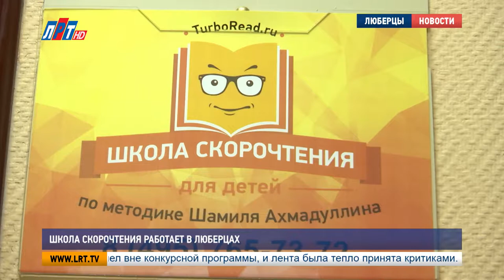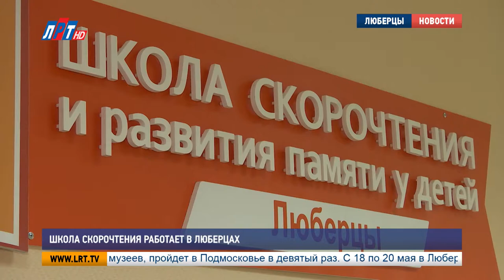Школа скорочтения работает в Люберцах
В Люберцах работает школа скорочтения. Курсы по развитию интеллекта и памяти проводятся по методике Шамиля Ахмадуллина. Наша съемочная группа посетила образовательный центр и узнала, насколько эффективны эти занятия.

"Работаем синхронно, левая и правая ручка выполняют одно и то же движение. Внимательно. Ни одна ручка не отстаёт".

Удивительно, что в школе скорочтения, большая часть занятий отведена таким упражнениям. Вопреки общепринятому мнению, здесь не учат быстро читать, а помогают понимать и, самое главное, запоминать информацию.

Ольга Прохончукова , тренер школы скорочтения, г. Люберцы:
"На занятии мы читаем всего 10 минут. Все остальное время мы выполняем разнообразные упражнения на развитие внимания, памяти, скорости реакции. Могу показать одно упражнение, которое кажется простым. Одной рукой зайчик показываем, а другой-класс. Затем меняем, и еще раз. И ускоряемся. Это дает синхронизацию работы полушарий мозга. Обычно у человека развито одно полушарие лучше, а другое хуже. Здесь как раз, развивается взаимодействие междуполушарное".

Занятия по скорочтению проходят по методике Шамиля Ахмадуллина. Она рекомендована Министерством образования и учитывает последние разработки психологов и нейропсихологов.

Юрий Ильясов, директор школы скорочтения , г. Люберцы:
"Эффективное чтение – основа изучения всего. Как решить математическую задачу, если не понятно условие? Или сколько раз нужно прочитать текст, чтобы пересказать его? Теперь подумайте, насколько эффективнее вы сможете использовать свое время. Тем более, освоив навык у нас, вы сможете делать больше, уставая меньше".

Курс скорочтения состоит из 10 уроков, каждый из них длится 60 минут. За такой короткий срок можно научиться воспринимать информацию в 2 раза быстрее.

Анна Диханова, мама ученицы школы скорочтения, г. Люберцы:
"У нас повысилась техника чтения, а усваиваемость материала у нас повысилась на 25%, когда мы пришли у нас было 75%, а сейчас все 100, мы очень довольны результатом".

Кроме курса скорочтения сотрудники школы предлагают и другие, не менее важные дисциплины: каллиграфия, развитие памяти, логического мышления, обучение чтению и подготовка к школе. Стоит отметить, что занятия полезны не только для детей, но и для взрослых. Людям, работающим с информацией, важно уметь быстро и эффективно усваивать ее. В летний период тренинги проходят в интенсивном режиме.

Луиза Егиазарян. Пётр Пономаренко